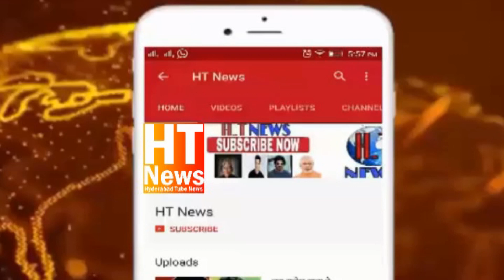TS Dy Cm Admitted In Apollo Hospital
TS Dy Cm Admitted In Apollo Hospital apollo hospital due to chest pain, Alhamdulillah he’s doing fine now. Please pray for his health. May Allah bless him and everyone with good health. Ameen.